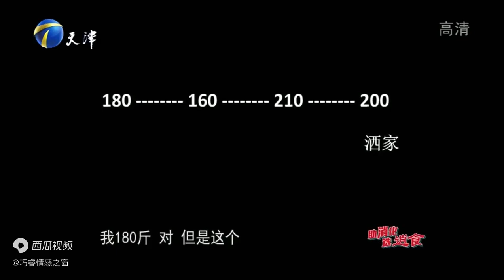【爆笑綜藝場】非你莫屬：清華學霸才子求職，現場高薪要求，獅子開口惹火企業家